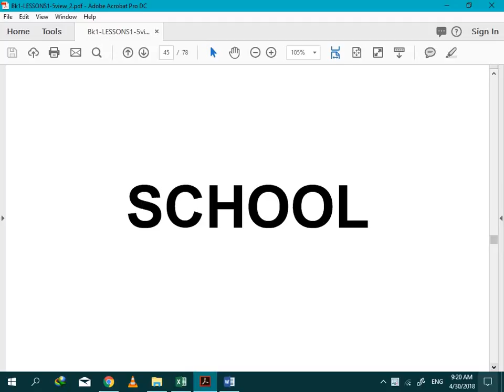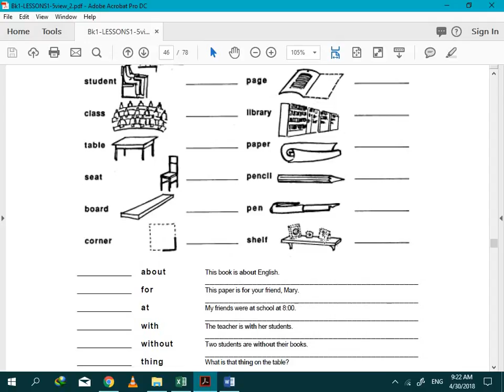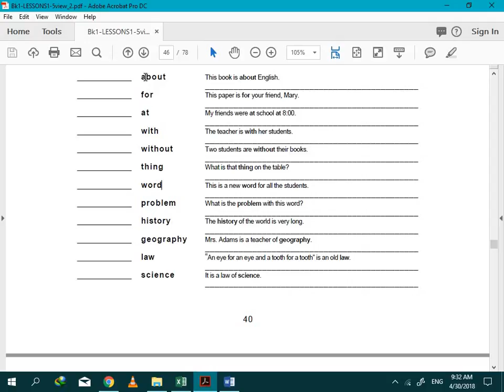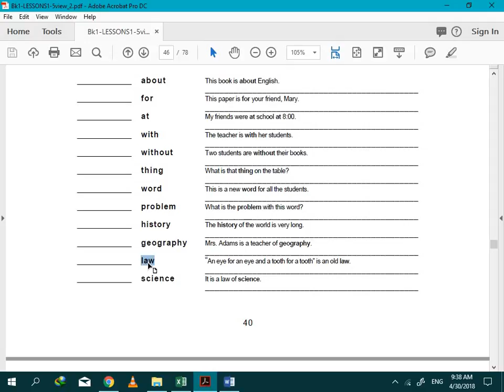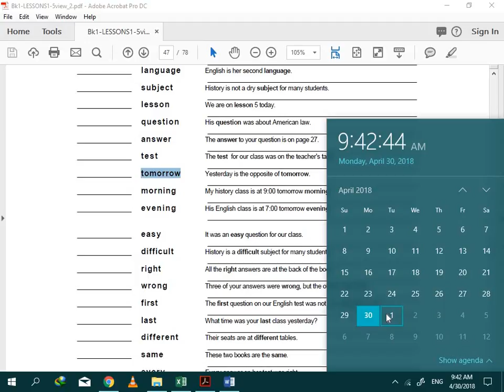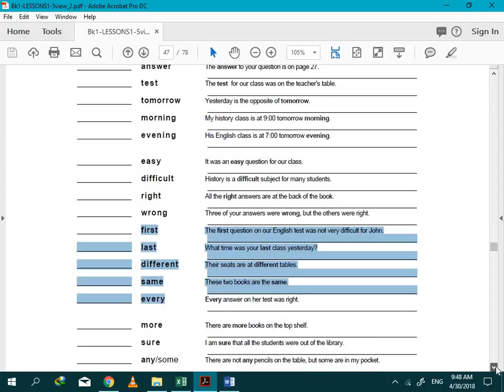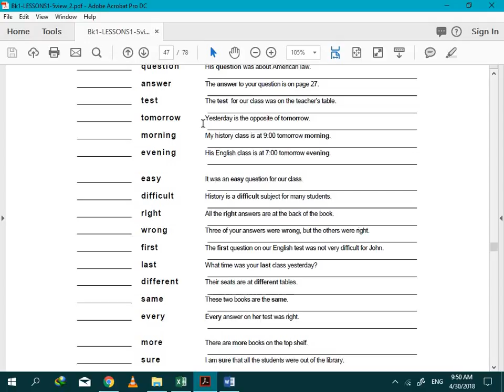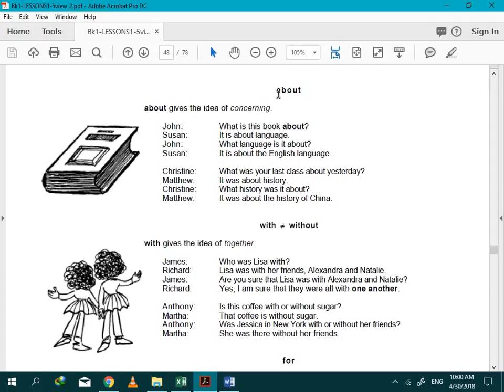20) School Vocabulary